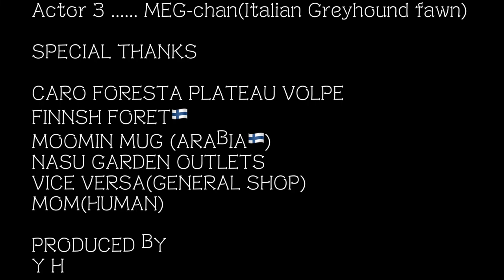Italian Greyhound & Toy Poodle “NASU TRAVEL “PART5 [ENGLISH VERSION]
NASU TRAVEL’S LAST CHAPTER ‼︎                            I’m glad if you can laugh 😀